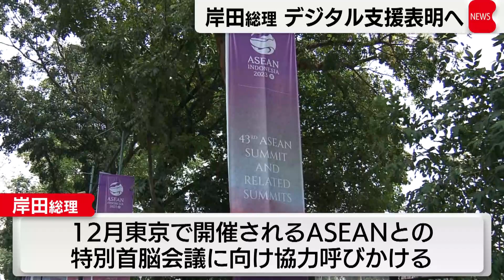岸田総理 デジタル支援表明へ（2023年9月6日）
インドネシアを訪れている岸田総理大臣は、このあと、ジャカルタで開かれるASEAN＝東南アジア諸国連合の関連イベントでスピーチします。デジタルや電力の安定供給などの分野でも支援を強化する方針を表明する見通しです。日本はこれまでASEANに対して、特に港湾や鉄道などのインフラ整備で積極的に支援を続けてきましたが、岸田総理は、ASEAN関連会合のスピーチで、デジタルやサイバーセキュリティー、電力の安定供給などについても支援を強化する方針を表明する見通しです。さらにこうした分野の人材育成についても取り組みを拡充し、ASEANとの関係強化につなげたい考えです。2023年は日本とASEANの友好協力50周年の節目の年で、岸田総理は、12月に東京で開かれるASEANとの特別首脳会議に向けた協力も呼びかける見通しです。